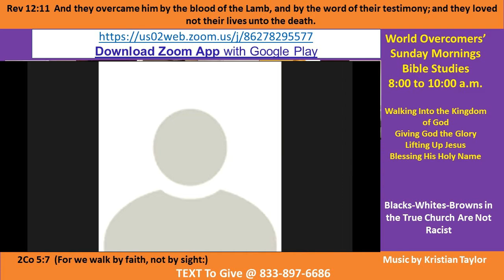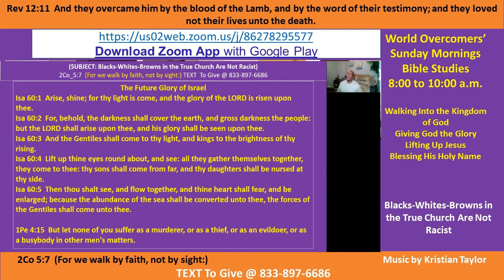Kenny Taylor - WOCM - Blacks-Whites-Browns in the True Church of Jesus Christ Are Not Racists - Pt A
Vision Statement - Giving God the Glory - We Are Commanded to Love Everyone -  We Are All Made in the Image of God - We are His Children